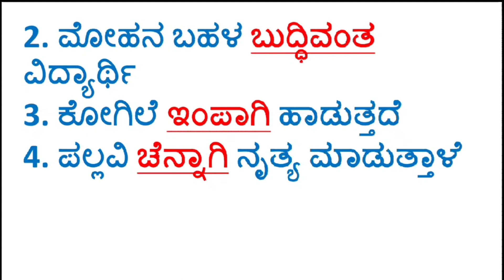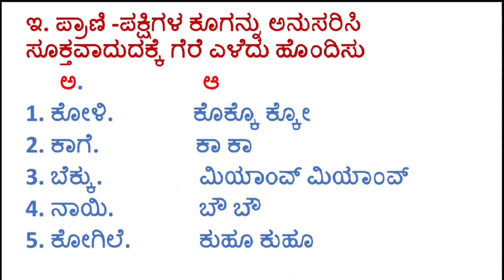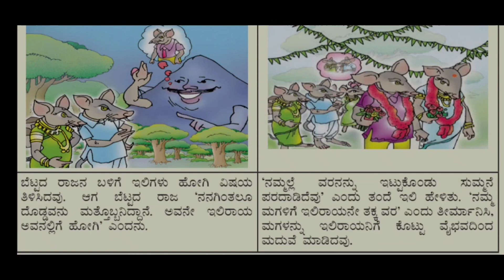4th kannada lesson 6 ದೊಡ್ಡವರು ಯಾರು ddd Made with Clipchamp